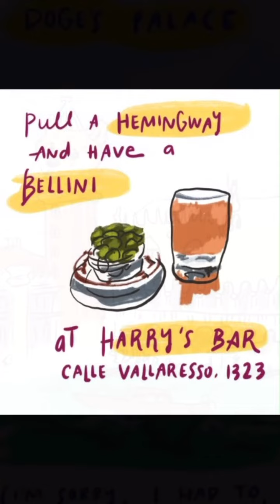💚베니스 비엔날레 by Artnet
💚베니스 비엔날레 Venice Biennale by Artnet